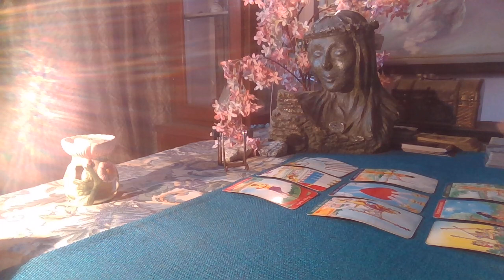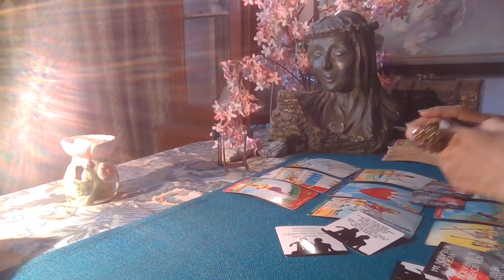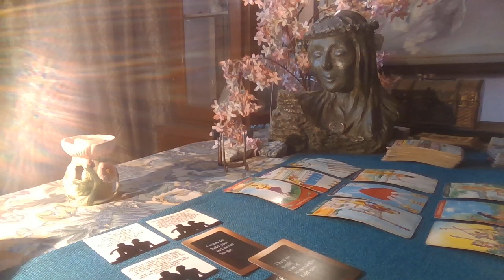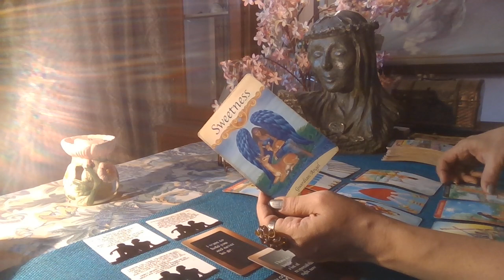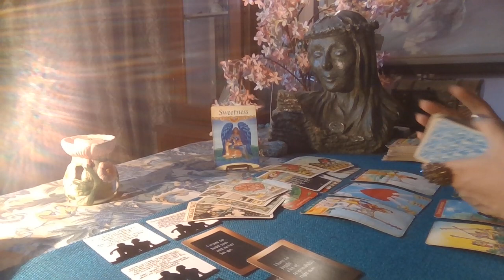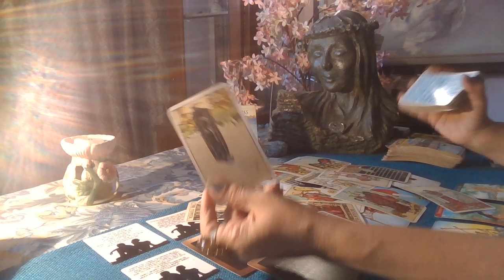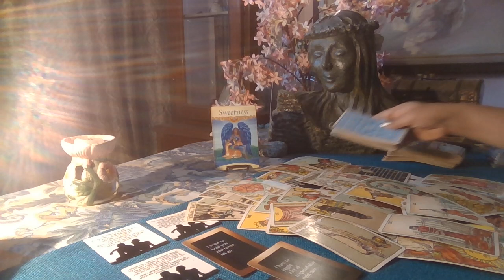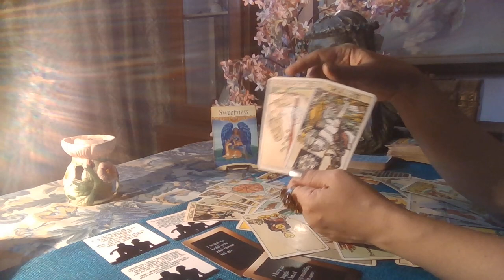Sagittarius Tarot - RELEASE TO RENEW / Mid Love Byte / October 2021 /